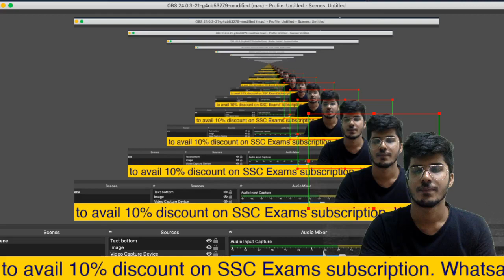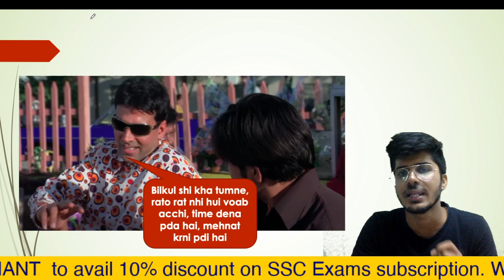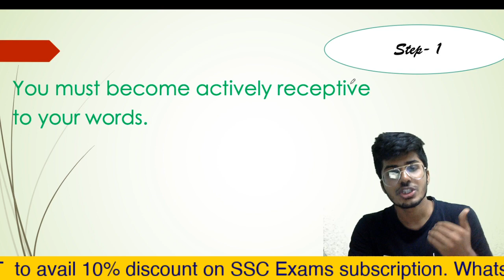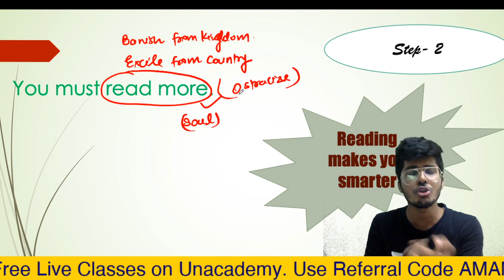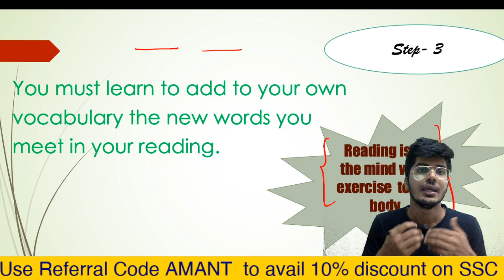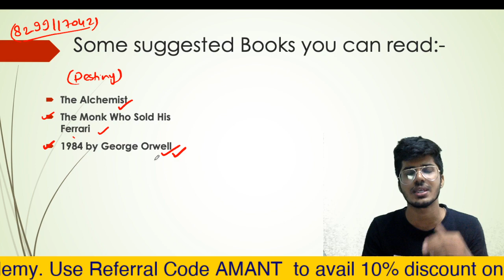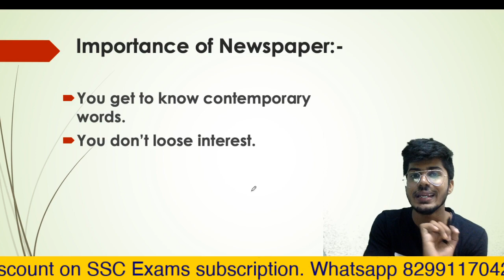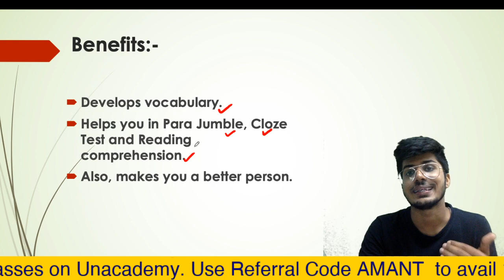How to Build Vocabulary? | Vocabulary कैसे strong करें ? | SSC CHSL CGL MTS STENOGRAPHER CPO IBPS